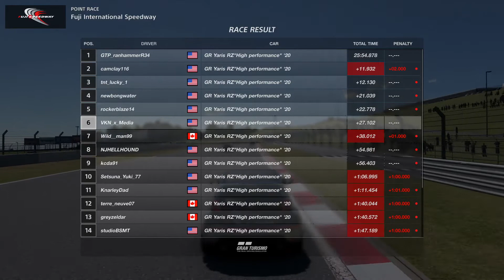Gran Turismo Sport | 2021 FIA Nations Cup Exhibition Round 1 | Toyota GR Yaris @ Fuji | 2-27-21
The 2021 GT Sport FIA Nations Cup Exhibition season starts with round 1 at the fast but challenging Fuji International Speedway in Japan racing the Toyota GR Yaris. After a hard fought battle with high tire wear I narrowly missed out on a top 5 finish.